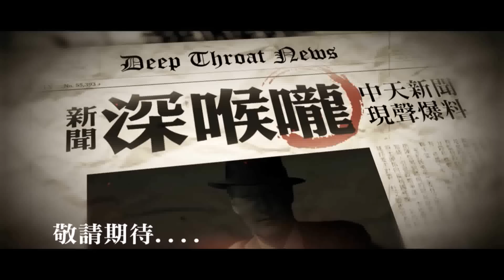20150816中天新聞 專挑抓娃娃店下手 業者堵人扭打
無人看管的娃娃機，成了小偷覬覦下手的目標！雲林有竊賊連闖三間娃娃機店，撬開鎖頭偷取零錢，但就在第四間店，恰巧老闆在家中監看監視器，發現小偷上門，立刻衝回店裡，與小偷發生扭打，男子當場逃逸，但機車還留在原地，警方埋伏，趁著他回來牽車時一舉將人逮捕！